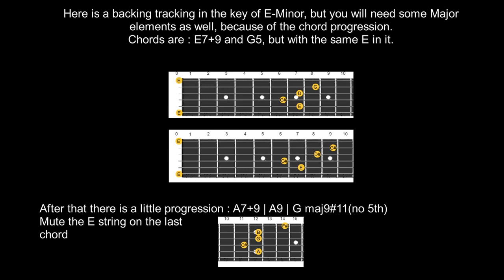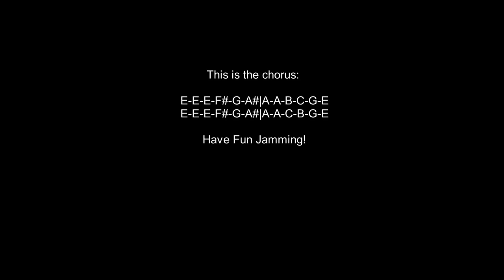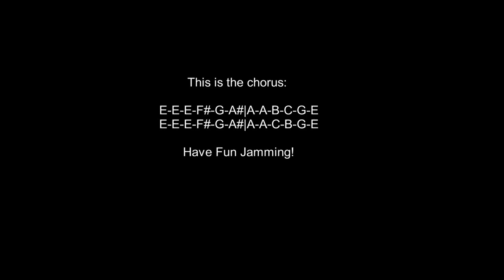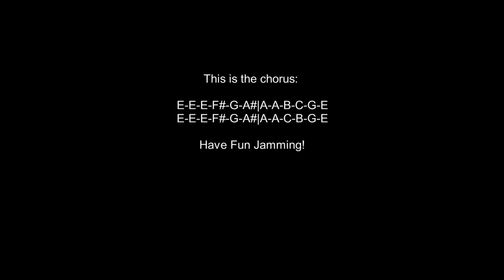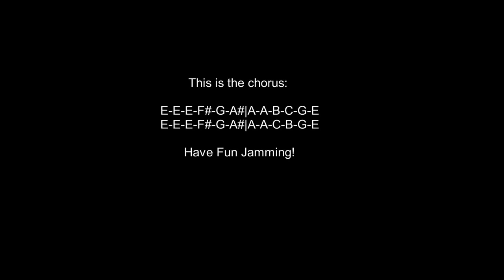Jazz-Rock backing track in E minor/E Major